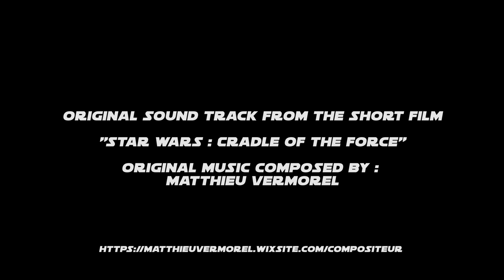Star Wars : Cradle of the Force OST - 02 - A Great War Is Coming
Original Sound Track from the short film "Star Wars : Cradle of the Force"

Cradle of the force in english : coming soon